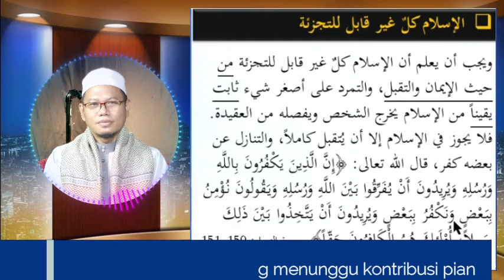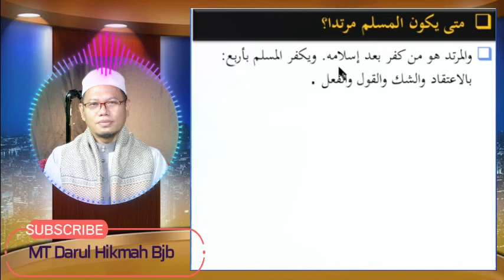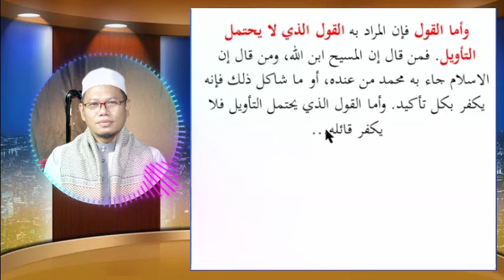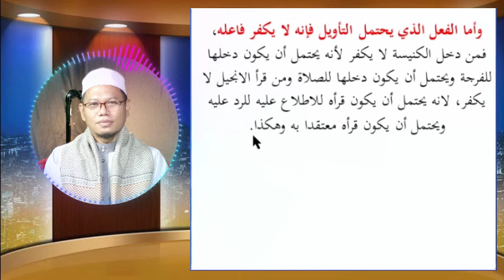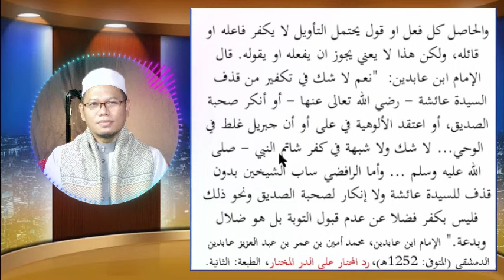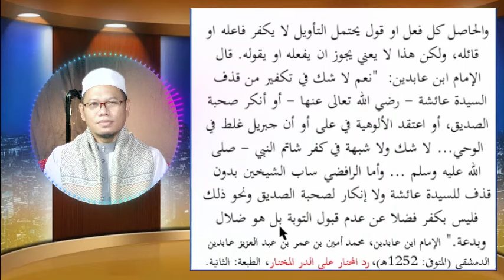Kapan Muslim Jadi Murtad? (Syaikh Abdurrahman al Maliki dlm Nidzomul Uqubat)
Tidak semua kesalahan/dosa itu menjadikan seseorang jadi murtad.